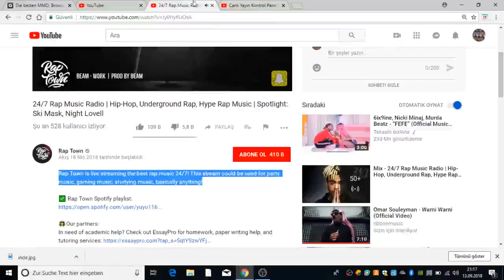24/7 Rap Music Radio | Hip-Hop, Underground Rap, Hype Rap Music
Rap Town is live streaming the best rap music 24/7! This stream could be used for party music, gaming music, studying music, basically anything!